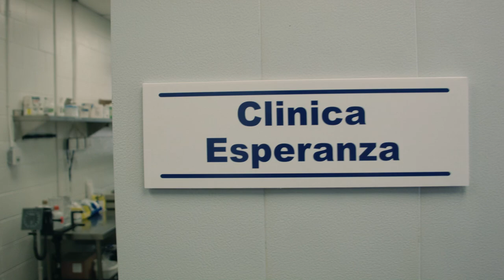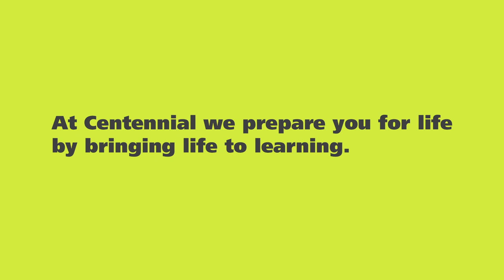A Day at Centennial College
What’s a day like at Centennial College? From firefighting to chef training, we prepare you for life by bringing life to learning. Start your future today.

Looking for a full-time program?